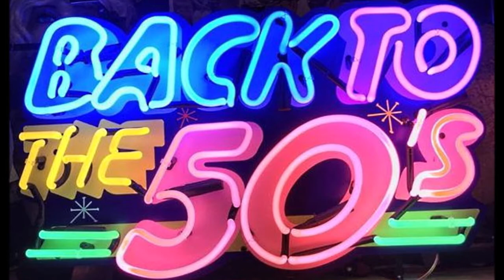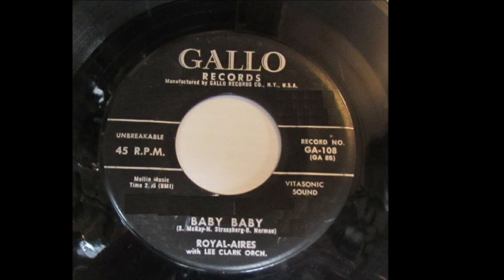The Royal-Aires - Baby Baby 1957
The Royal-Aires (Brooklyn, New York)

Personnel:
Sal Richards (Lead)
Rudy Gasparik
Johnny lem
Ray Frudenberger (Bass)
Frank "Gino" Amodeo

Biography:
It was at the Charcoal Ovens that I hooked up with some guys who liked to hang out there, and one day, after the lunch rush, we started singing doo-wop, just for fun. But the more we sang, the more we liked what we heard; and the Royal Aires were born: Rudy, Ray, Frank, John, and me. We started doing local shows, and then went to New York to seek a record deal. While we were doing background for a singer at a recording studio, one of the engineers told us he knew a guy who was looking for new groups.

So, we went to see Lee Clark, owner of Gallo Records. We auditioned for him, and he signed us to a record deal. So now we were recording artists, doing record hops all over the country to promote the group. We wound up with a two-sided hit in some of the New England states and a few in the South— “Baby, Baby” was number one, and “Friendship Ring” was number three on the charts in those areas.
Then it started to get played in New York, on the Allen Freed Show—and if he played it, it would become a hit. But he didn't play it for long. Payola was big in those days, and the owner of Gallo Records refused to pay to have the record played, so it went off the charts quickly. When the second record was released, the same thing happened. We tried to keep going, doing shows around town, but when the kids didn't hear the record on the radio, they didn't show up. The group split up after two years.

Sal Richards (Behind the Laughter, Hidden Tears)
Frank Amodeo was Gino of Gino & The Dells. Frank "Gino" Amodeo with Peter Chacona, Louis Reyes, and Augie Borgess. The group started in '62 on the Long Island streets of Eastern Suffolk County, NY. "Altar Of Dreams" became the title song of Clark Galehouse's Shelley and Golden Crest Great Hits.   The record never got any exposure and was a limited pressing record, so the value is higher than the group's other releases. This was the group's only actual release while Gino released three singles with the unlisted Dells. Frank "Gino" Amodeo was with the Reflections (on ABC-Paramount Records) & he was Darin D’Anna on World Artists.